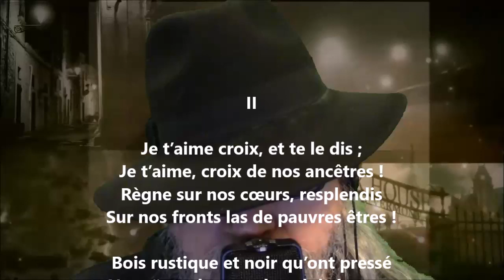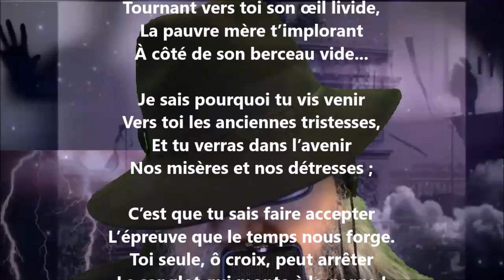À la croix du mur II - Blanche Lamontagne lu par Yvon Jean